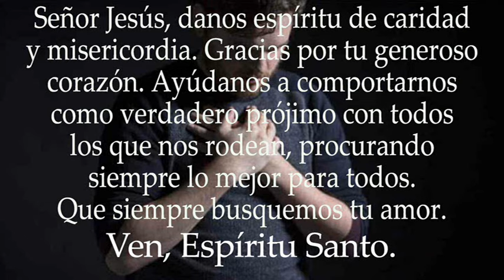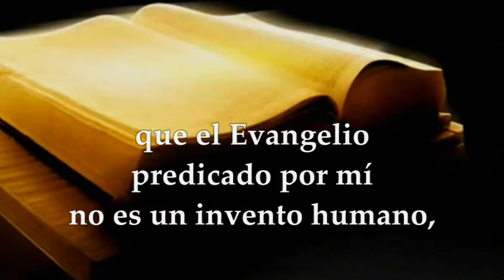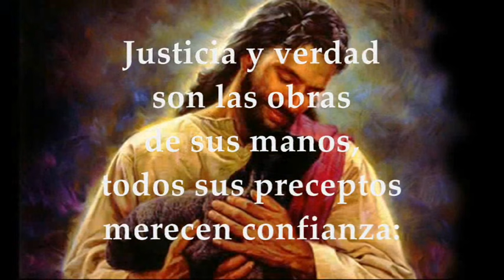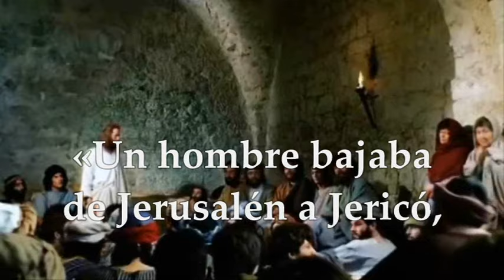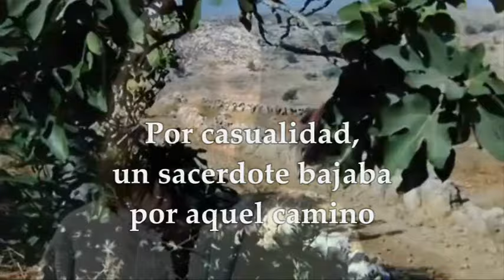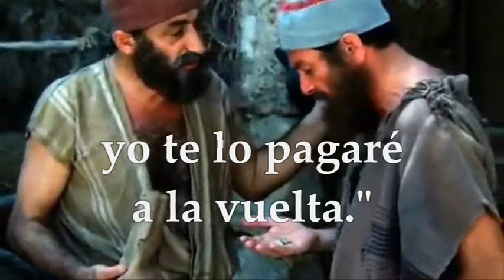LECTURAS LUNES 7 DE OCTUBRE DE 2024 | LUCAS 10,25-37 | LUNES 27°SEMANA TIEMPO ORDINARIO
EVANGELIO Y LECTURAS EUCARISTÍA LUNES 7 DE OCTUBRE DE 2024 LUNES VIGÉSIMO SÉPTIMA SEMANA DEL TIEMPO ORDINARIO CICLO B. Primera Lectura: De la carta del apóstol san Pablo a los Gálatas 1,6-12 Salmo 110,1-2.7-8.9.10c R/. El Señor recuerda siempre su alianza. Evangelio según San Lucas 10,25-37.